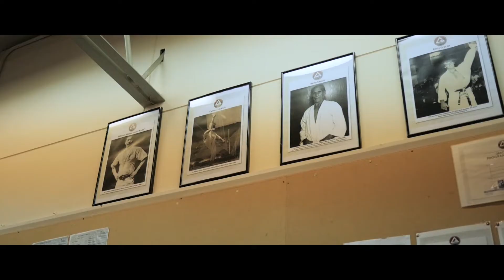Steve Aimable - Main Event - MMA fight / Cage Warriors / 02 Arena London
Reach Your Peak TV shot our main event series with Steve Aimable, leading up to the fight, just before the fight, the fight itself and after the fight.